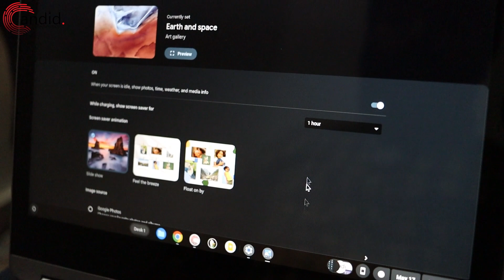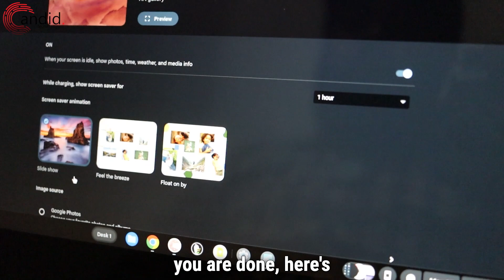How to Change Lock Screen on Chromebook?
If you want to personalise your Chromebook further, here is how to change lock screen on Chromebook. for more guides and tech explainers, reviews, lists, comparisons and more tech-related stuff.